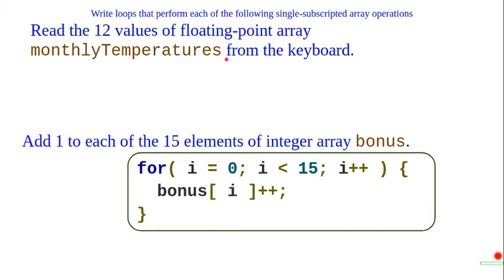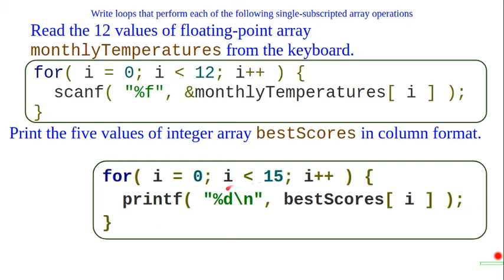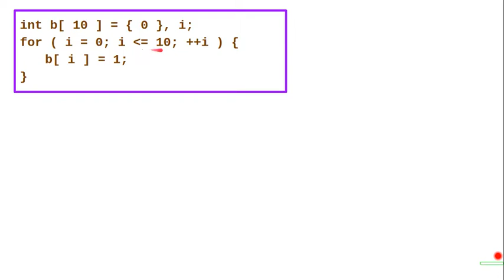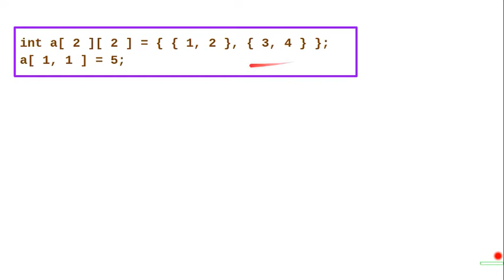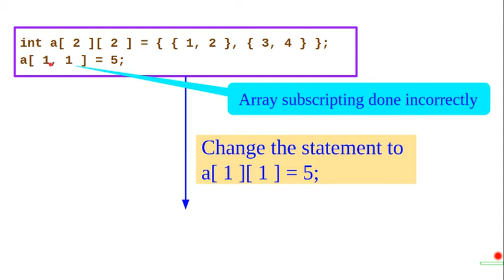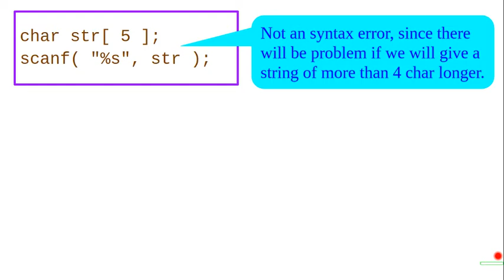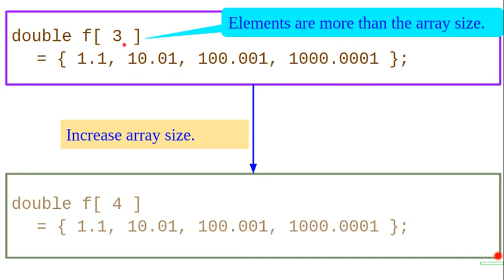Correct sentences array in C programming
Write loops that perform each of the following single-subscripted array operations in C programming:
* Initialize the 10 elements of integer array counts to zeros.
* Add 1 to each of the 15 elements of integer array bonus.
* Read the 12 values of floating-point array monthlyTemperatures from the keyboard.
* Print the five values of integer array bestScores in column format.

Find the error in each of the following program segments and correct the error.